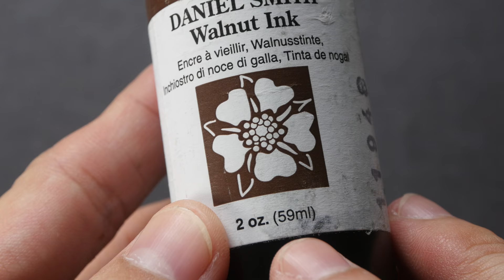Review: Daniel Smith Walnut Ink (Sepia coloured)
The Walnut Ink is sepia coloured and will lend a vintage look to whatever you draw. It's not waterproof though. Seems like the only ink made by Daniel Smith so far.